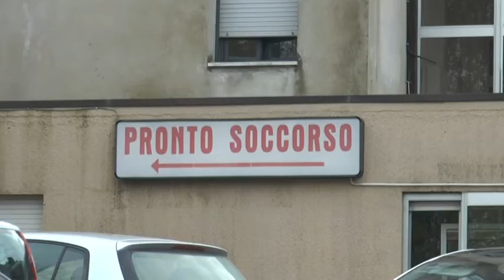Penne. Consiglio comunale straordinario sul S. Massimo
Il futuro dell’Ospedale San Massimo di Penne è stato al centro del consiglio comunale straordinario tenutosi ieri nella cittadina vestina